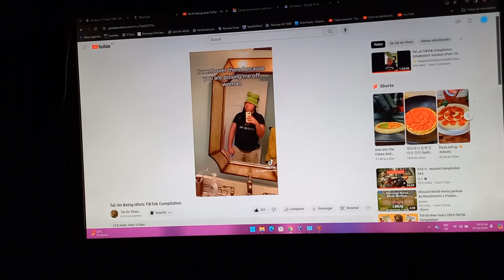Windows 11 23H2 GSOD (My Asus Vivobook X540NA and Lenovo Ideapad D330-10IGL)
Some my computers Windows 11 23H2 are same.